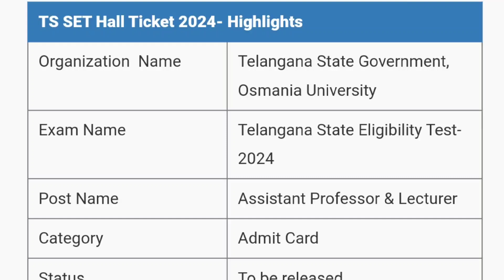TS SET 2024 Admit Card Released | TS SET 2024 Admit Card Declared | MDE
Is video me ham aapko TS SET Admit Card released 2024 ki details dene waale hai.